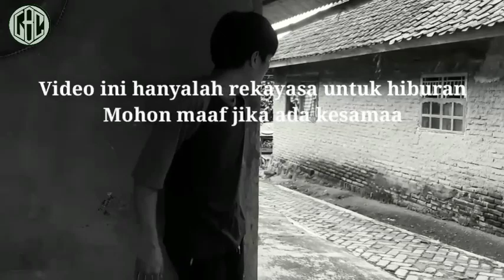Preman Palak Supir Taksi Online Gak Sadar Ternyata Penumapang Taksi Online Anggota Intel..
Video baru dari Lebak Cadas Official dengan Judul: Preman Palak Supir Taksi Online Gak Sadar Ternyata Penumapang Taksi Online Anggota Intel..

✓ Coman
✓ Sheer and